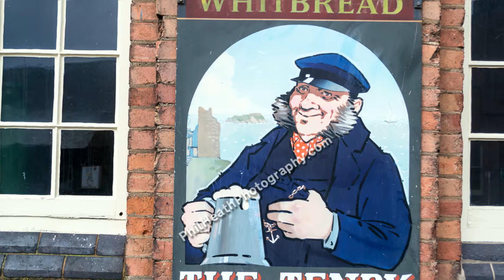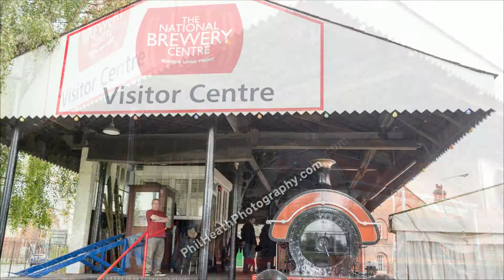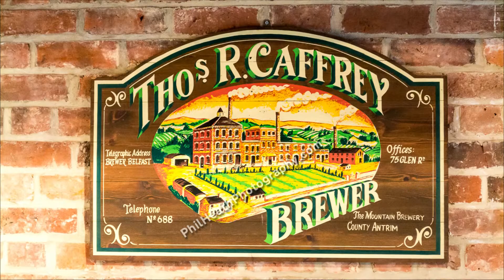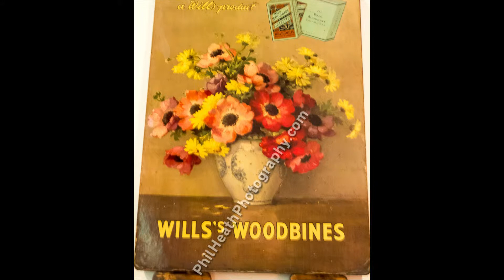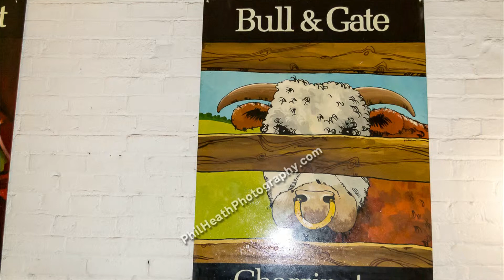Vintage Event at the National Brewery Centre, Burton upon Trent 2nd November 2014 (1 of 2)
Photographs of the Vintage Event at the National Brewery Centre, taken on 2nd November 2014.

The National Brewery Centre is in Burton upon Trent, Derbyshire, England.